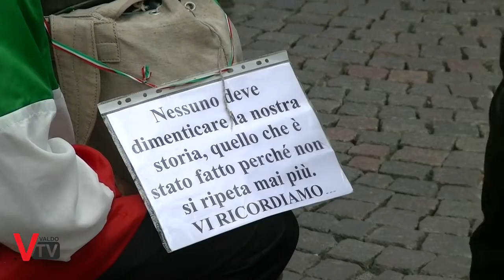91a Adunata degli Alpini - Trento 2018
Valdo Tv ha voluto tuffarsi dentro la festa ed il folclore che caratterizza la 91^ Adunata Nazionale Alpini, girando per le vie e le piazze di Trento per documentare l'adunata dei cent'anni dopo la Grande Guerra.

Servizio curato da:
Alessia Dall'ò
Francesca Cinel
Sergio Capretta